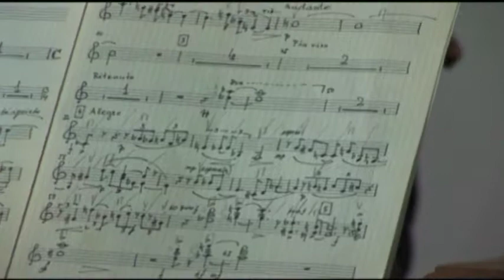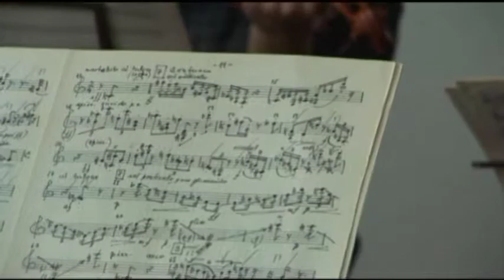PHILOSOPH AND SOLDIER OF SOKRATES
-MUSIC  - KVINTET SYMFONIC - MICHAEL KEPRT--THE WORD MIKE CECH -  THE LIFE OF SOKRATES